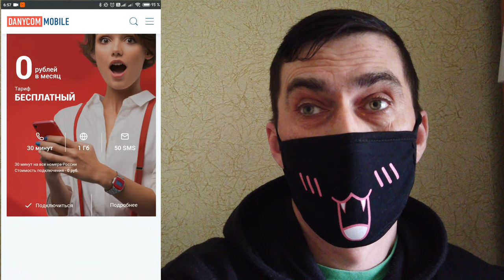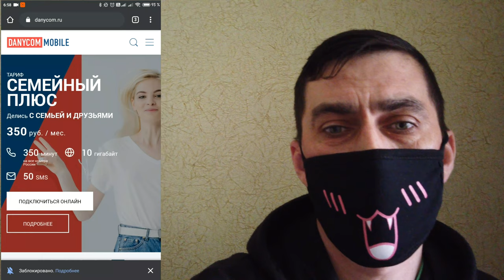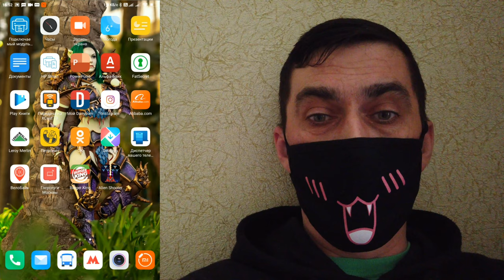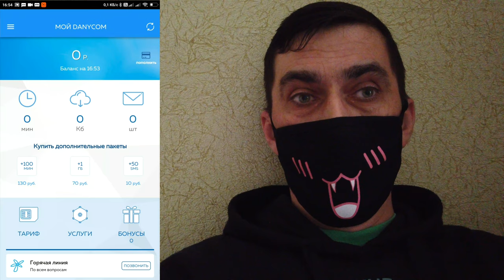Бесплатные тарифы мобильного оператора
мой vlog
Вот сайт для заказа
Понасмотревшись и поначитавшись на сайте - решил заказать себе симку... подробности в видео...